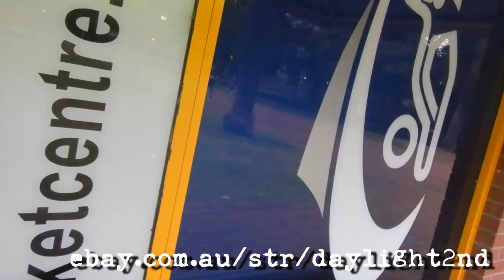Phoebe Litchfield signing autographs . . . daylight2nd